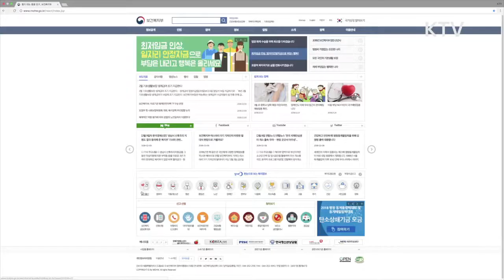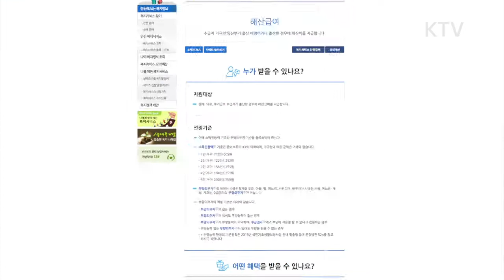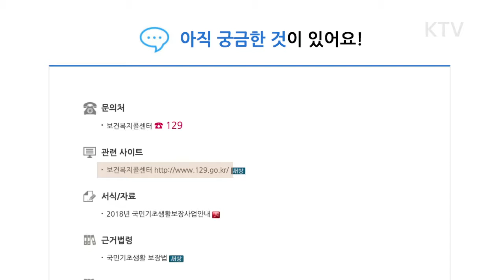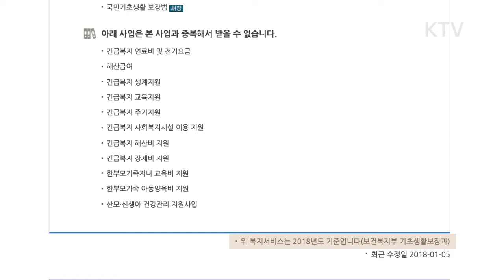해산급여 복지서비스